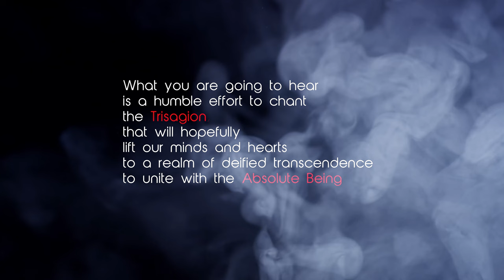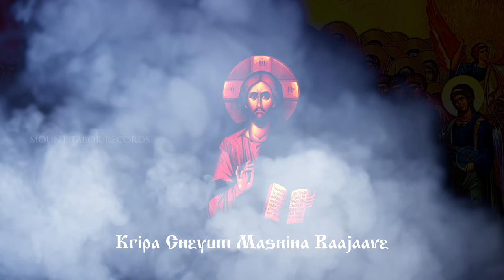'TRISAGION' - ത്രൈ ശുദ്ധ കീർത്തനം | قدوس الله، | Ἅγιος ὁ Θεός | Tersanctus | Sam Thomas | 4K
Trisagion ത്രൈ ശുദ്ധ കീർത്തനം / ദൈവമേ നീ പരിശുദ്ധന് – is a triple invocation : Holy, Holy, Holy …… marks the beginning of every prayer of the Holy Church.

Coptic, Syriac, Armenian and Malankara tradition follows that St. Ignatios Noorono (there are scholars who consider him as a disciple of St. Peter, St. John and there are others who consider him as a disciple of St. Paul) had a vision (revelation) about the Angelic chorus at the time of crucifixion and burial of our Lord. Hosts of Angels and Arch Angels sang the Trisagion when our Lord’s body was taken for entombment by Joseph of Arimathea and Nicodemus.

Trisagion was considered as a reply to those who mocked our Lord - The Angels exalted, “Holy art Thou O God.” When His Body was brought down from the Cross  - The Angels exalted, “Holy art Thou O Almighty.” When the people mocked Him saying that He could not save himself from death, then - The Angels proclaimed, “Holy art Thou O Immortal One.”  Witnessing all these, Nicodemus and Joseph of Arimathea joined the angelic chorus and replied by glorified Him – “Thou wast crucified for us Have Mercy Upon Us”.

Greek tradition recounts that during the reign of Theodosius II (408-450), the city of Constantinople was evacuated as it was shaken by a series of violent earthquakes. As soon as the earth starts shaking the people used to cry out Kyrie eleison ('Lord, have mercy'). Whilst the people, the emperor and the Patriarch Proclus of Constantinople were praying for heavenly assistance, a child was suddenly lifted up into midair by an unseen force, and was carried up to such a height that he was no longer visible to human eyes.  The child was then seen to descend again to the earth, and in a loud voice he exhorted the people to pray : 'Holy God, Holy Mighty, Holy Immortal'. All the people began to sing the Trisagion and added the refrain Kyrie eleison to it and the earth quake stopped.

What you are hearing is a humble effort to chant the Trisagion, that will hopefully lift our minds and hearts to a realm of deified transcendence to unite with the Absolute Being.

Released on 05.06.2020 during the Prayer Meeting
Mirdiff - Silicon Oasis Prayer Group of
St. Thomas Orthodox Cathedral, Dubai, UAE

Lyrics: Traditional
Project Guidance: Thomas T. Mathew

All Voices & Harmony
Sam Thomas
Basil Jacob, Jevin Varghese, Johncy Varghese
Alex Mathai, Jomina M Kurian, Linda Basil
Shereen Joji, Blessen Matthews, Philip Eapen
Ashish Zachariah, Davis George Thomas, Chris Dean Thomas
Jerin P Johnykutty, Christine Elsa Zachariah, Liby Jerin, Riza Anna George

Sound Design: Zamvel Tom
Keyboards: Anish Raju
Sarod: Hriday Desai

Special Thanks: Joseph Pallattu, Sijo Thumpamon, Akhil C. Pillai
Samin Samuel, Arun Parat, Anoop Nair, Pradeep Eapen Thomas
Rahul Ramesh, Jinu Raj, Cyril S. Shaji, Nitin Thomas

Mix & Master / MFiT: Praise P. Rajan

Recordin Engineer: Akash Shah
Studios: Creatika, Ahmedabad | Mount Tabor Records, UAE

Officially on Mount Tabor Records
Sam Thomas Musical

This content is Copyright to Mount Tabor Records/Sam Thomas. Legal Action Will Be Taken Against Those Who Violate The Copyright Of The Following Material Presented!

|| Stop Piracy || Support Content Creators & Musicians ||

||Lyrics||

Eesha Nee Parishudhan
Shaktha Nee Parishudhan
Mruthiheena Nee Parishudhan Krush Ettonay Kripa Cheyaname (x 3 Times)

Naadha kripa cheytheedaname
Naadha kanivaal kripa cheyka
Naadha karmmavumarthanakalum Kanivode Nee Kaikolka

Sthothram the Dhevesha
Sthothram the Srishtave
Sthothram papikaladiyaril kripa cheyum Mashiha Raajaave